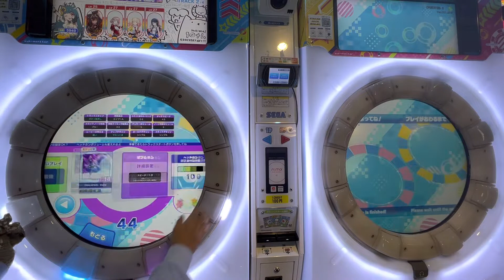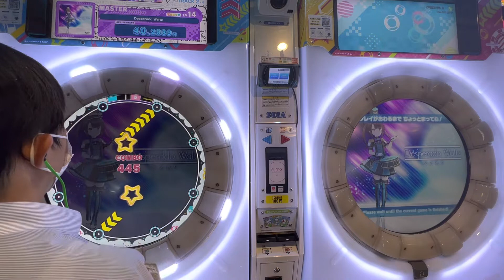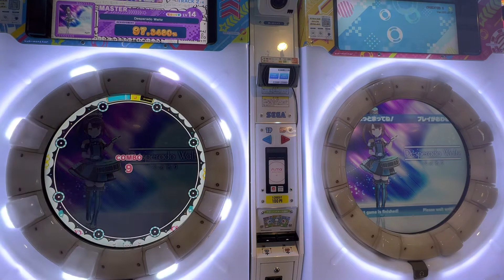2022/08/04【maimaiでらっくすUNiVERSE PLUS】 maimaiでらっくす maimai セガ町田